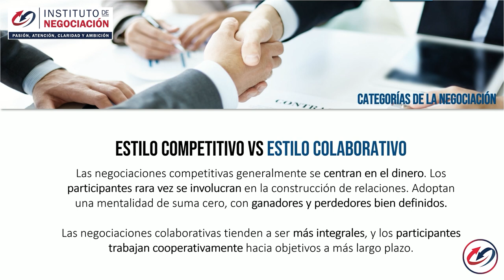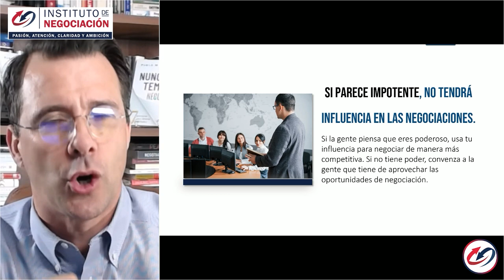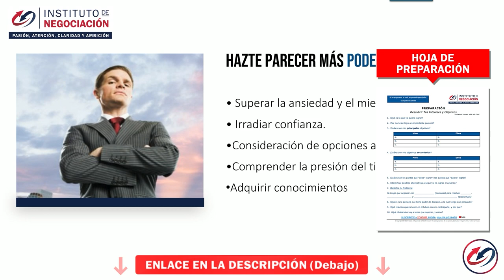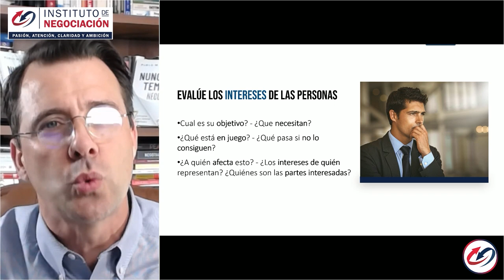UNAS DE LAS MEJORES TECNICAS DE PERSUASION - Competencia Vs Cooperación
👉🏻 El destacado experto internacional en negociación, Pablo M. Linzoain, muestra UNAS DE LAS MEJORES TECNICAS DE PERSUASION - Competencia Vs Cooperación

Obtené tu copia de mi libro